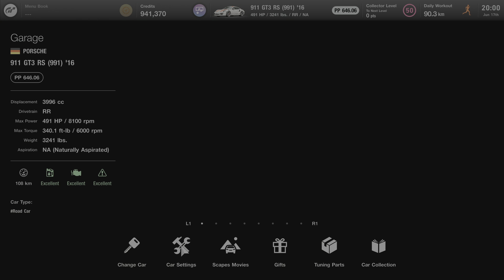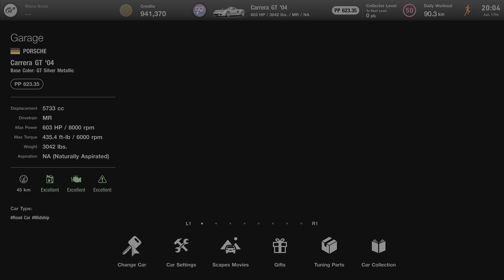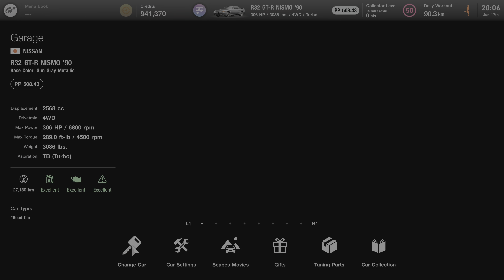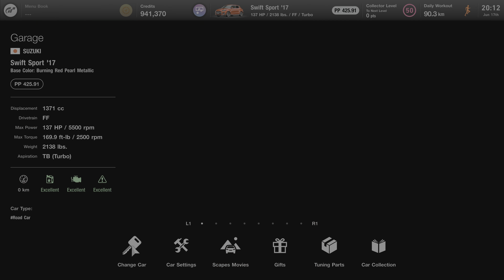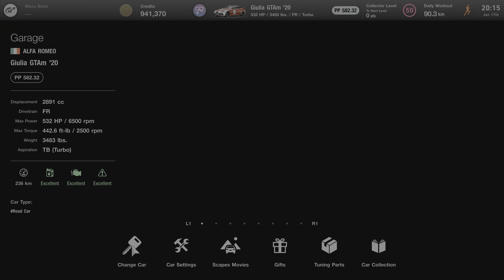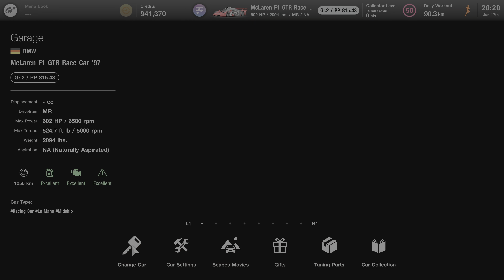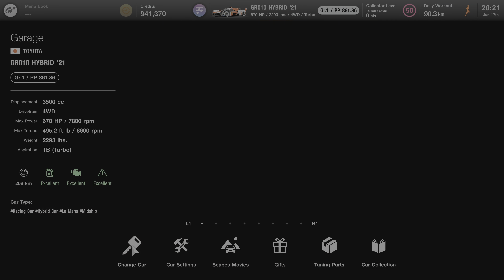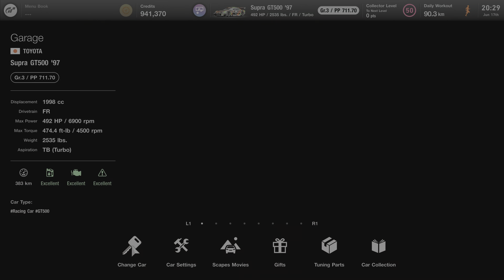Gran Turismo 7 | All Drivetrain FR, MR, 4WD & FF [Can it Survived Heavy Rain Sport Tyre] [4KPS5]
Here we are all drivetrain include Chaparral have laser in it but has unique drivetrain mix of 4WD and FF.

Can these car survived on Heavy Rain with only Medium sport tyre? Well see.